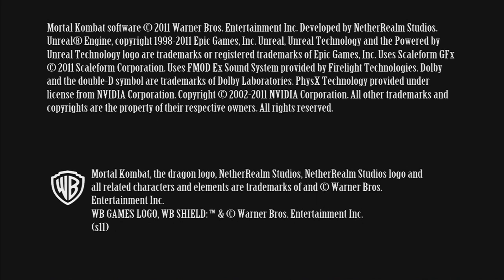R.P.G. - Mortal Kombaaaaaaaaat!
Click to watch the previous episode of R.P.G. (AudioSurf)

FINISH HIM. or not. Fucking fatalities.

This video will show you:

HOW TO play Mortal Kombat
HOW TO get grossed out
HOW TO GET OVER HERE